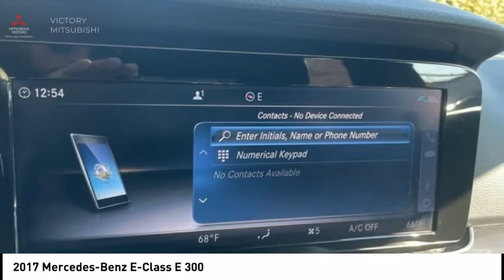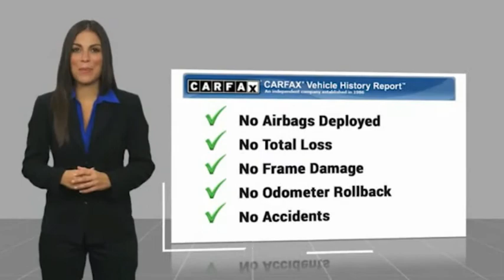2017 Mercedes-Benz E-Class Bronx NY 15811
2017 Mercedes-Benz E-Class E 300

Victory Mitsubishi
4070 Boston Road

Welcome to Victory Mitsubishi! We offer a combined inventory of 700 cars new and luxury used vehicles. All Used vehicles come with a quality assurance inspection, our New Vehicles have an unprecedented 10-year 100k mile warranty we also have vehicles car for any want or purpose. Come into test drive this car for any want or purpose. Come in to test drive this Mercedes-Benz E-Class E 300 today! *, 4MATIC.brbr2017 Mercedes-Benz E-Class E 300 4MATIC Black 4D Sedan Save yourself Time and Money - Fill out a credit application online at victorymitsubishi.com and get pre-APPROVED! Financing available for all types of credit with low monthly payment that will fit you budget. Down Payment low as $599. Same day delivery. View our entire inventory by visiting our virtual showroom at victorymitsubishi.com - Only 2 blocks away from Exit 13 off I-95 or Minutes from exit 7 on the Hutchinson Parkway. While we make every effort to ensure the data listed here is correct, there may be instances where the pricing, options or vehicle features may be listed incorrectly. Dealer cannot be held liable for data that is listed incorrectly. Visit Victory Mitsubishi online at victorymitsubishi.com to see more pictures of this vehicle or call us at today to schedule your test drive. please refer to dealers website for exact pricing and for any incentives that we may apply! Our address is 4070 Boston Road, Bronx, NY 10475.br*